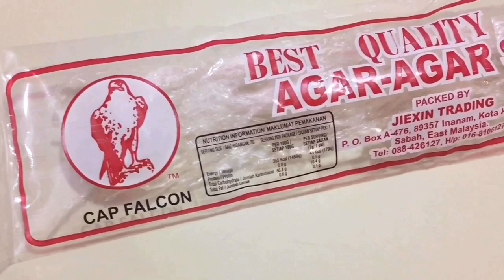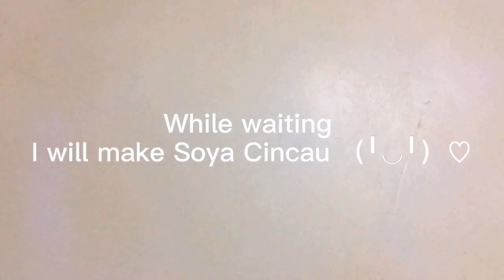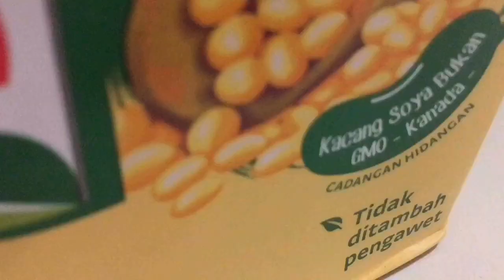😋Soy Bean Pudding (Tau Foo Fah) and Soya Cincau | #1 Cooking Diary | City Tracker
I make Tau Foo Fah also known as Soy Bean Pudding. It’s a Chinese dessert made with soft soy tofu eaten with clear syrup. Usually eaten warm, it is also quite delicious chilled. It contains no cholesterol, rich source of iron and calcium, and it is an important source of protein, especially for vegans. I use unsweetened soy milk in cartons and palm sugar/gula Melaka for the syrup. These no preservatives Tau Foo Fah can be stored in fridge for about 2-3 days.

Ingredients:
3 cups of soy milk
3 tablespoon of brown sugar
Palm sugar (add on for more sweetness)
7gm agar-agar (can be replace with agar-agar powder)
You can add pandan leaf while cooking the syrup or vanilla extract in the tofu mixture.
It give a light fragrance. For more brown color syrup, you can add on brown sugar.

Happy Cooking!（╹◡╹）♡